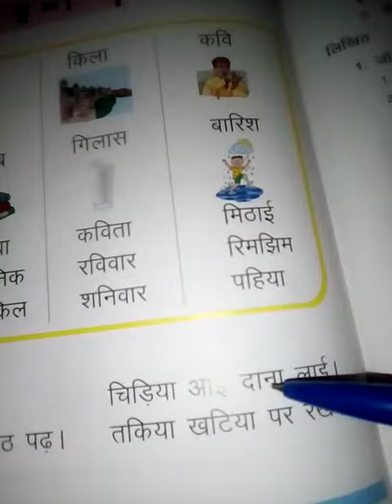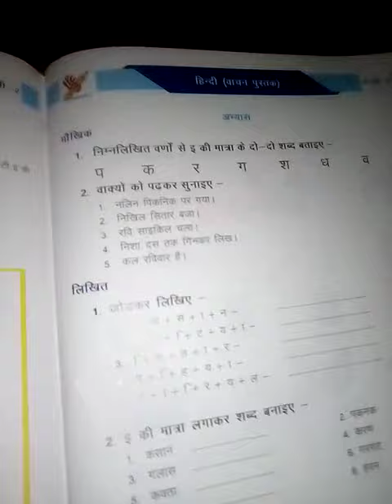lecturer:- Revision ( इ की मात्रा)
ukg/ पाठ:- 4